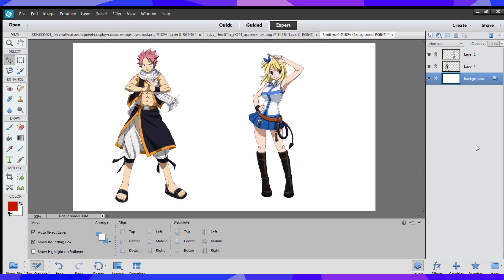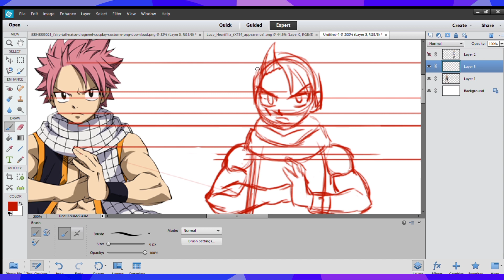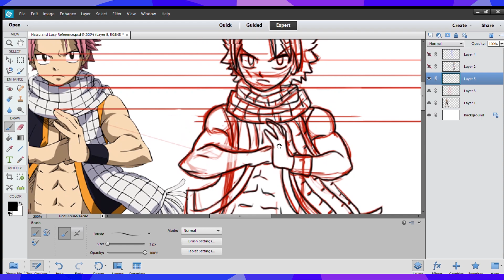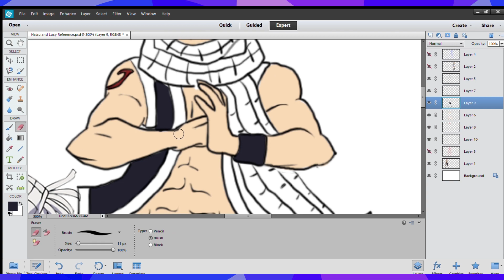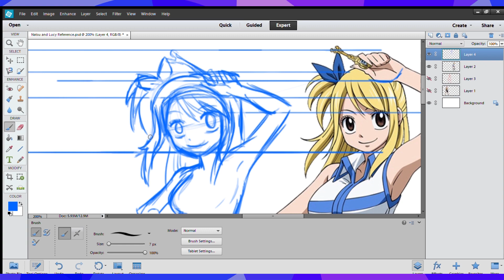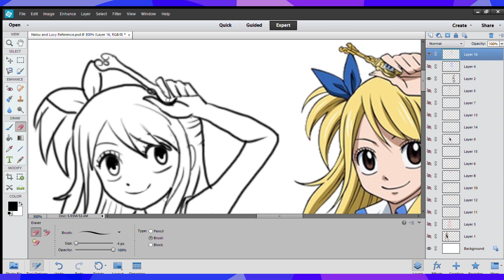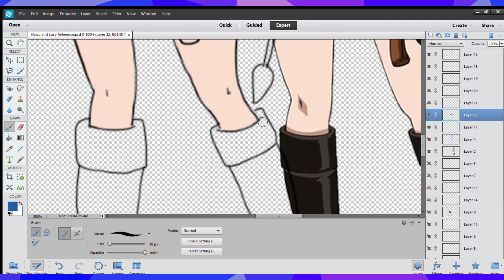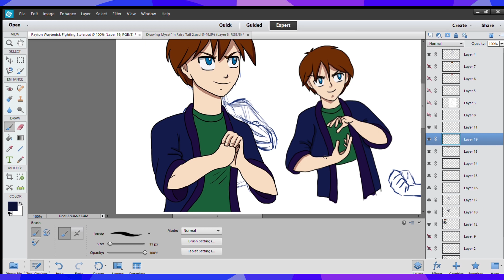Drawing Myself In Anime: Fairy Tail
Fairy Tail is a lot of fun to watch. So, I always imagined myself in that universe with Team Natsu. Reading a fanfiction online, I found inspiration to draw a Fairy Tail-ized version of myself.